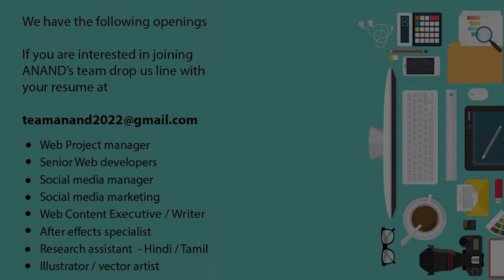ANCHORING என்றால் என்ன?! | வியாபார யுக்தியை புரிந்துகொள்ளும் தன்மையை வளர்த்துகொள்வது எப்படி?!